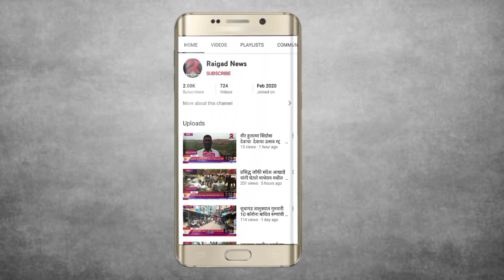पाली शहरातील अवैध पार्किंग व रस्त्यावर दुकानदारांचे अतिक्रमन कारवाई होणार काय ?@RaigadNewsLive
पाली शहरातील अवैध पार्किंग व रस्त्यावर दुकानदारांचे
अतिक्रमन कारवाई  होणार काय ?